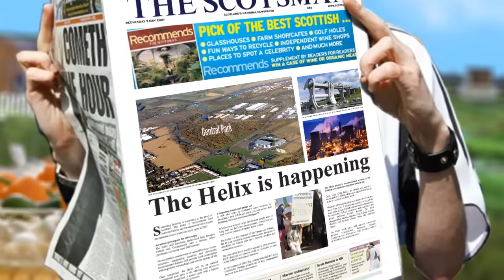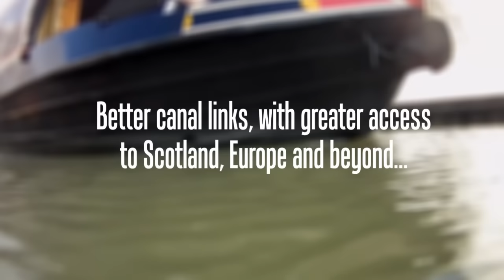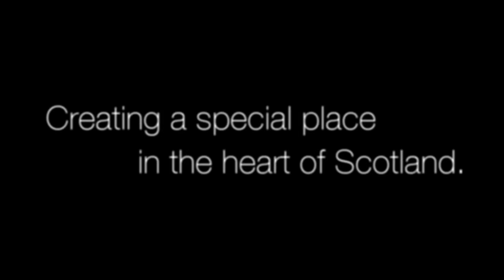The Helix is Happening!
The £43 million Helix project is set to transform 350 hectares of underused land between Grangemouth and Falkirk into a world-class parkland, marine hub and visitor attraction featuring the world's biggest pair of equine sculptures - The Kelpies!